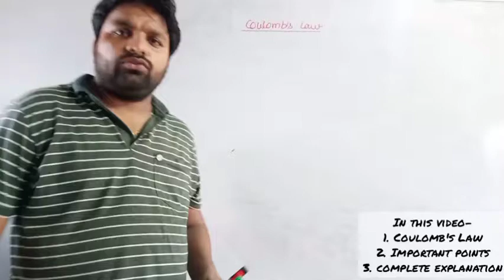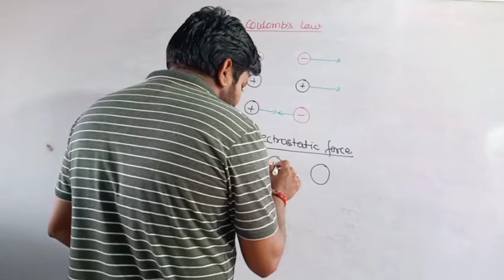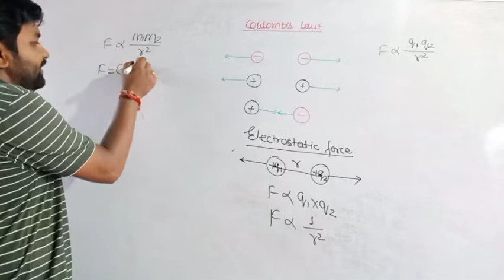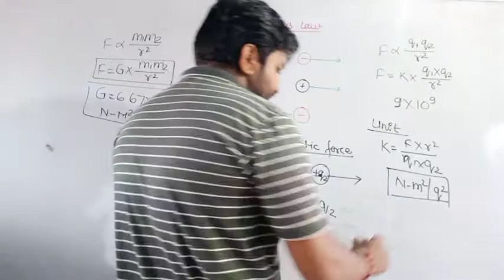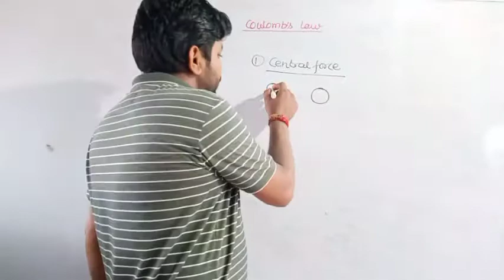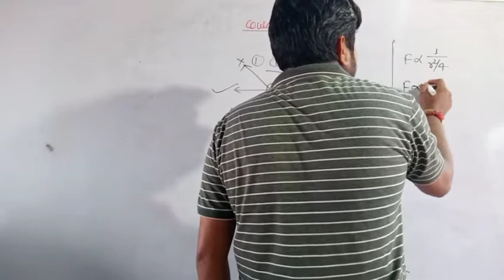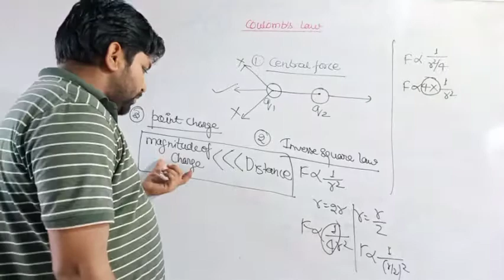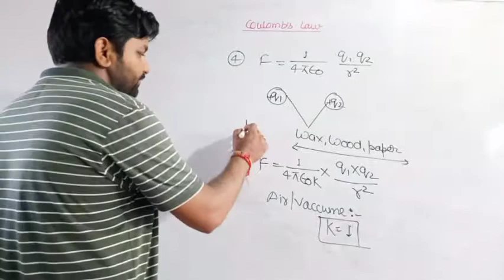Coulomb's law || Electrostatic || Class 12th || Neet-Jee